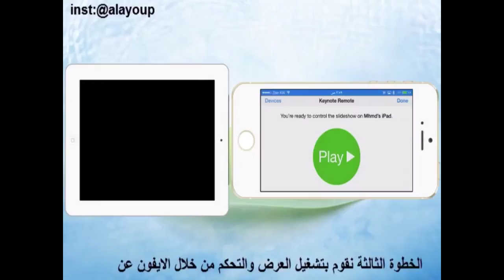طريقه التحكم بالعرض التقديمي بالايباد من خلال الايفون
عزيزي المعلم / عزيزتي المعلمه
هذي هديه خفيفه لطيفه مني لكم بمناسبه مادري شنو بس المهم هديه

تبي تتحكم بالعرض التقديمي للايباد من خلال الايفون بدون وايرات ولا شي اتفضل هذا الفيديو يفيدك جداً جداً جداً ٣ جدنات علشان انا مسويه
المهم

اول شي يكون عندك بالايباد برنامج الكينوت
ثاني شي كذلك الايفون يكون عندك برنامج الكينوت
ثالث شي يكونون شابكين ع وصله نت وحده علشان تصير شبكه فيما بينهم
رابع شي تاكد ان الاصدار الكينوت اللي تستخدمه اخر اصدار واذا مو اخر اصدار قم بتحديثه ليتوافق مع شرحي
خامس شي مشاهده ممتعه